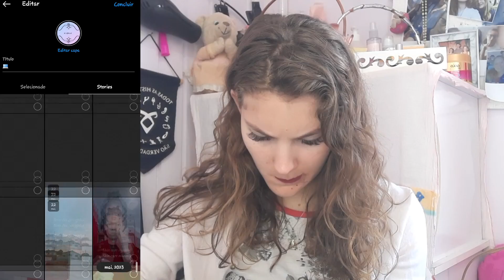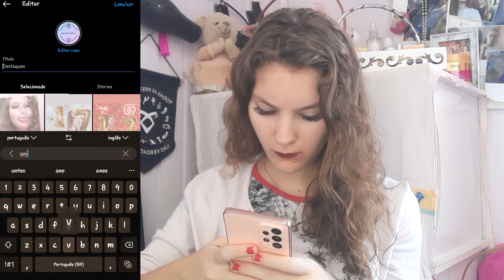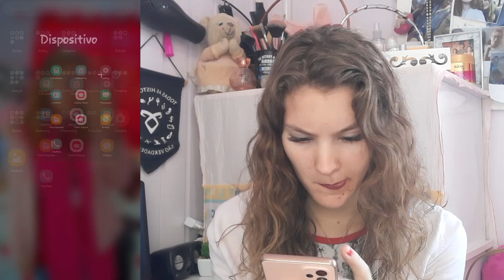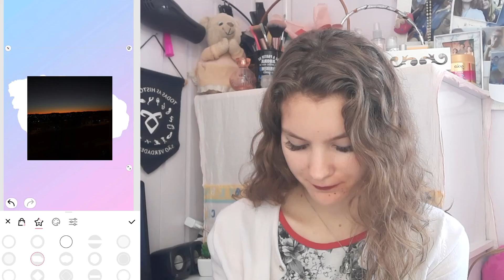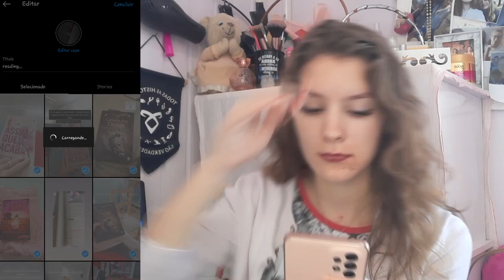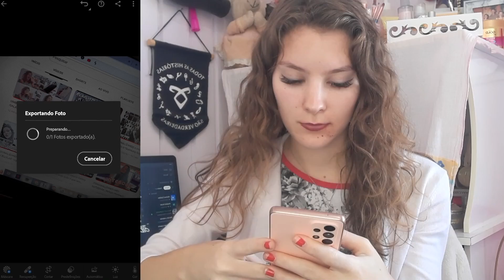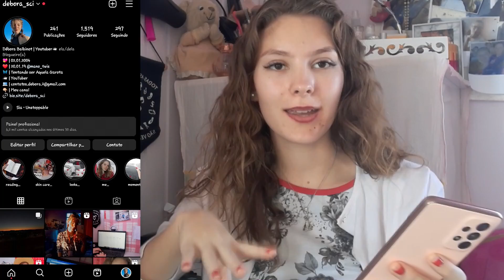📱Organizando as minhas REDES SOCIAIS | Excluindo rascunhos, mudando biografias, trocando destaques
📱Oi, oi, oi galerinha, no video de hoje eu vim fazer algo diferente, eu vim aqui organizar as minhas redes sociais com vocês, mudar as biografias, destaques, excluir rascunhos e mais...

Vídeos anteriores:
💜Vlog: um dia TENTANDO seguir a ROTINA de um BILIONÁRIO | Fazendo de tudo para mudar a minha vida
💜Minha ROTINA de trabalho num SUPERMERCADO | Tudo o que eu faço em um dia *Marmita, café, família
💜Vlog: Um dia tentando ORGANIZAR a minha VIDA *Num dia frio e chuvoso | Leitura, trabalho, rotina
👗Mais uma semana de LOOKS reais e caóticos *Tudo o que eu visto tanto em casa e quanto no trabalho
💜Mais uma ROTINA REAL de uma blogueirinha *Tudo o que eu faço em um dia, o tal vídeo do glow up kkkk
📦UNBOXING dos meus livros da BOOK FRIDAY *Tudo o que eu comprei e quanto eu gastei

Minha idade: 18 anos
Aniversário: 02/01

O que eu uso pra Gravar/ Editar os vídeos:
Marca do celular: Samsung A53 5G
Marca do meu Notebook: Acer
Editor no Notebook: Vegas Pro17
Editor do celular: CapCut
Aplicativo que edito as Thumbnail: PicsArt e Ligthroom

Bora soltar a hashtag